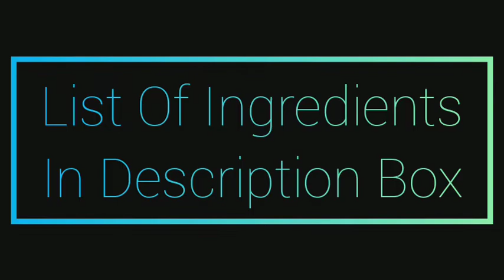Patta Gobhi Ke Pakode | Monsoon Special Pakode Ki Simple, Quick And Easy Recipe | Disu Foods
Hello guys!

This is a cooking video. In this video you can see Patta Gobhi Ke Pakode's easy and tasty recipe.

Ingredients:-

Cabbage(पत्ता गोभी)
Onion(प्याज़)
Chilli Flake
Turmeric Powder(हल्दी पाउडर)
Coriander And Cumin Powder(धनिया और जीरा पाउडर)
Ginger, Green Chillies And Coriander Leaves (अदरक, हरी मिर्च और धनिया पत्ती)
Gram Flour(बेसन)
Rice Flour/Cornflour
Salt(नमक)
Water(पानी)
Oil(तेल)